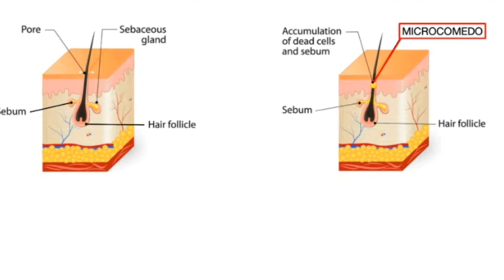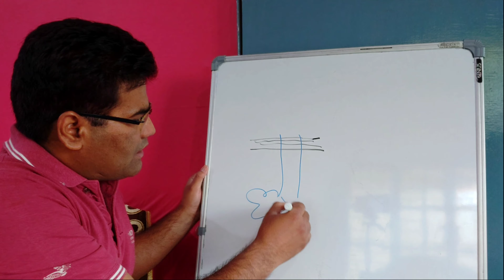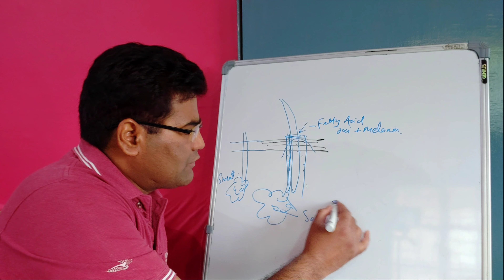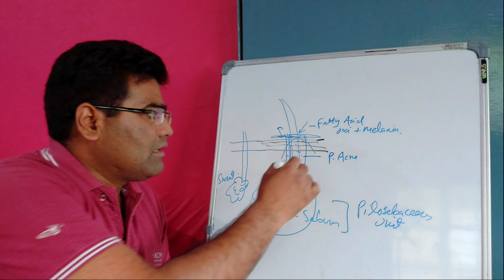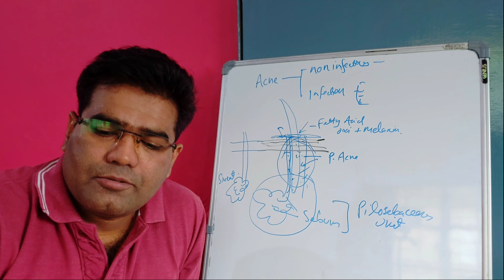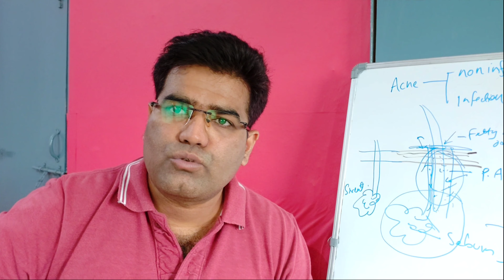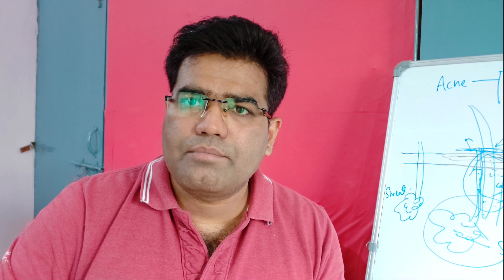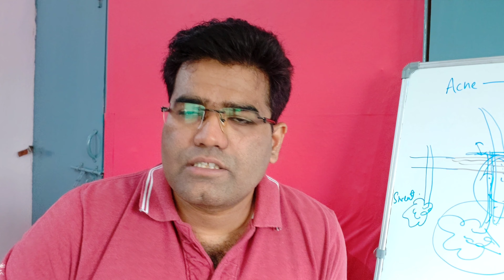Causes and Treatment of Acne Explained, | Keel Muhase (Pimple) ki Cream..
what are Causes and Treatment of Acne Explained in hindi. best cream for acne infection also discussed.
Acne is a chronic inflammatory skin condition that causes spots and pimples especially on the face shoulders back neck chest and upper arms.
Whiteheads blackheads pimples cysts and nodules are all types of acne. It commonly occurs during puberty when the sebaceous glands activate but it can occur at any age. It is not dangerous but it can leave skin scars. The glands produce oil and are stimulated by male hormones produced by the adrenal glands in both males and females.
 Risk factors include -genetic  the menstrual cycle anxiety and stress hot and humid climates using oil-based makeup and squeezing pimples..

Good cream for acne (check price before buy)-
1. Peroclin 5% Gel
2.Clincitop Gel for Acne Pimples

VIDEO CHAPTER
00:01 Introduction
00:35 What is Acne
03:30 Causes of Acne
04:55 Type
06:11  Treatment of Acne
11:31  Side effects of Acne
13:48  Precaution